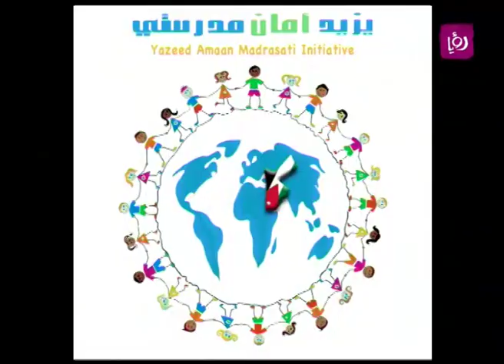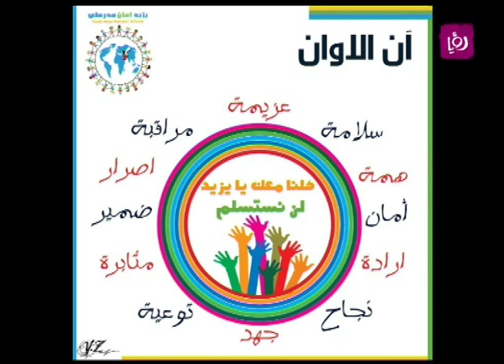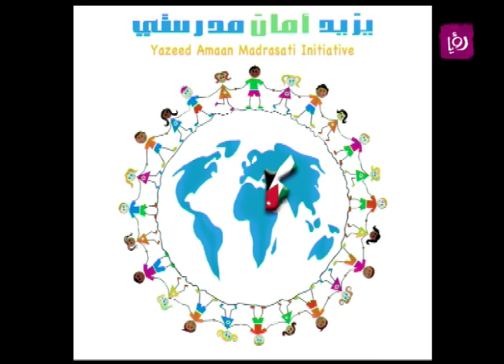خالد زلوم يتحدث عن مبادرته يزيد أمان مدرستي | Roya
فقرة استضافة برنامج "دنيا يا دنيا" الصباحي لخالد زلوم، الذي تحدث عن المبادرة التي اطلقها وتحمل عنوان "يزيد امان مدرستي" الهادفة الى توفير الامان داخل المدارس للأطفال.

هذه المبادرة اطلقها زلوم بعد وفاة ابنه يزيد في مسبح احدى المدارس الخاصة في عمّان مؤخرا.